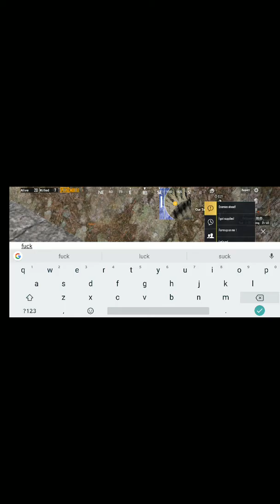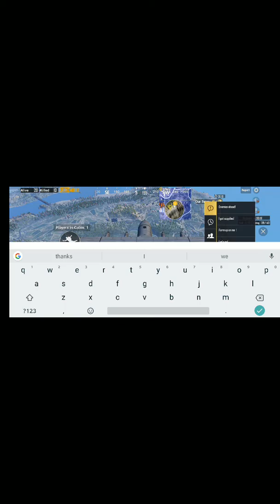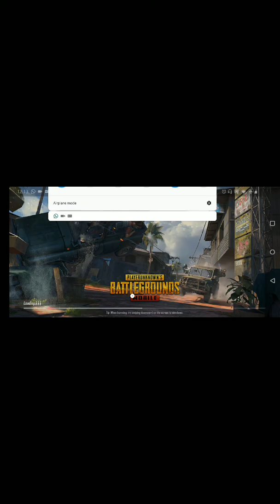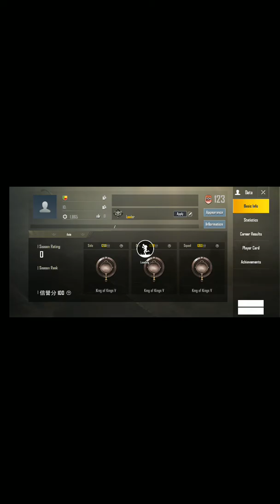Four finger claw gameplay|War mode|By Wolf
This is a beginning of series of gameplay by me. So sit back and enjoy